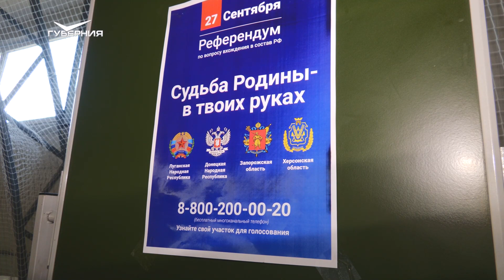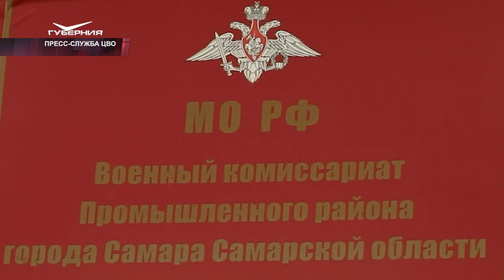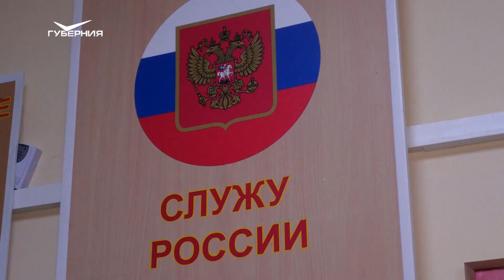Вынужденные переселенцы - о своих эмоциях после вхождения четырех субъектов в состав РФ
ДНР, ЛНР, Запорожская и Херсонская области вошли в состав России. Как эту новость встретили вынужденные переселенцы с этих территорий? Эмоции людей и факты об историческом событии - в нашем специальном репортаже.